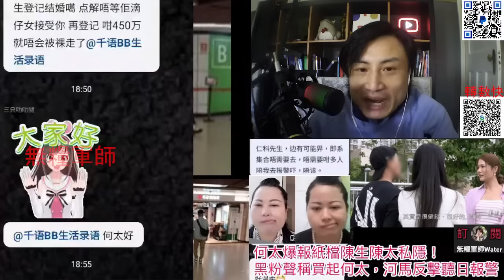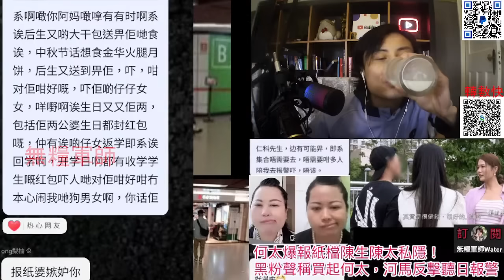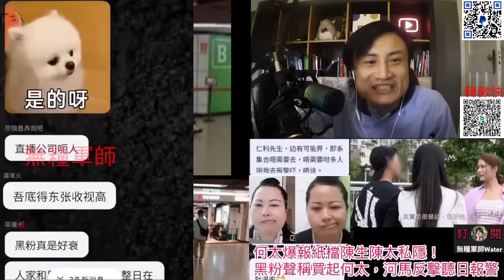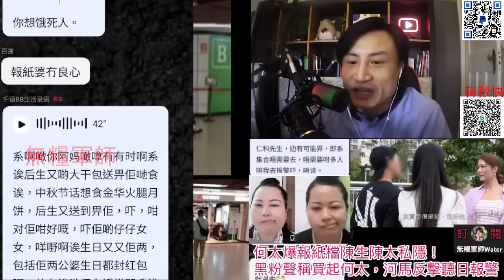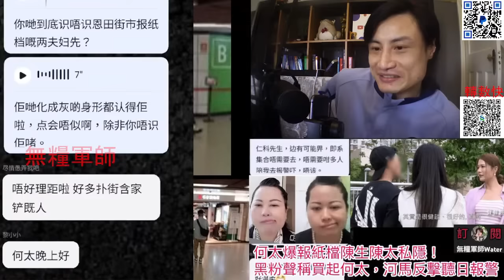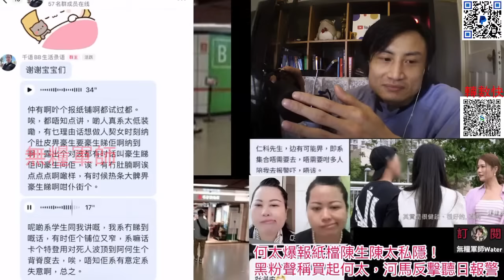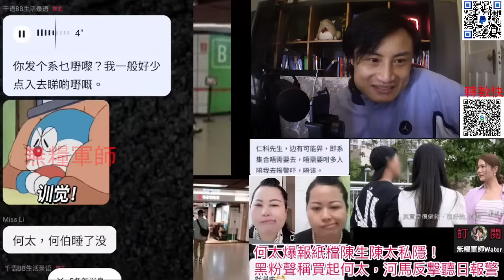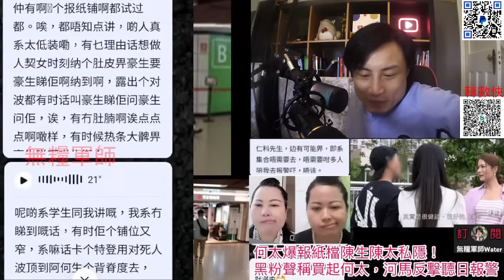報紙檔老闆Phone in反擊：何伯爛賭大使，所有錢係亡妻慳番嚟！約戰河馬當面對質｜何太爆報紙檔私隱，老屈陳生借錢｜直播精華29/6/24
何太揚言已報警告細女！自爆嘉湖山莊層樓係老何太同兩個女名！朝早去中環銀行，下午去旺角法援？河馬自爆返咗香港！黑粉團擔櫈仔等河馬舉橫額結果失望而回
女受害人爆何太呃錢契仔大鑊｜河馬攬同黨契仔得罪忠粉被鬧：你真係走火入魔｜踢爆河馬打手賤招，如何攻擊黑粉
何太獨闖黑粉群被圍攻！河馬炒契仔魷魚，新增兩位管理員現身訓話後瞓覺！河粉大戰黑粉，繼續追擊河馬
黑粉群追擊河馬仔冒充或同伙何太呃錢，逼人做雞，呃蝦條！榮升管理員，亂踢何太忠粉，一邊反骨講河馬壞話
傳河童老豆叫趙國強(陽江人)何太直播又放飛機｜豐富海鮮3高餐｜假河馬Ac報流料網民中伏
何太急回香港內幕，電梯睇掛號信！後門鬼鼠出入，荃灣出沒？夜晚又趕返大陸直播
何太黑粉團起底河馬大陸電話，陽西縣有成衣公司，河馬仔相？重新開微信7芹即被黑粉狂鬧玩殘
獨家訪問何伯報紙檔陳生陳太：河馬呃左樂湖居層樓都唔心息！仲想食埋仔女450萬！社處落過街市調查！有人親眼見東莞骨妹小燕偉哥靚湯！河馬溝髮型師另有其人，同時溝菜檔老闆
何太嬲嬲豬被封台3-7日！上訴會否成功？疑買Views做假，被網民擊退落鐘！何伯情敵挑機
何太趕返大陸直播被封台3-7日：黑粉保安無良巾絲公開我大廈CCTV告硬你｜惠州又有頭住家｜去惠州變鬼鼠返香港，講大話唔眨眼
何太深夜直播夜麻麻都要俾人鬧：每天直播罵自己的話很快應驗，大家等著看它搞死自己
突發！何伯何太半夜鬼鼠回港？呼籲街坊致電他住所樓下坐頭｜致電坐頭對話錄音
陳生陳太爆料網民怒轟河馬，河馬今日直播會否失控？何太又補瓜何伯：泥蟲，沙馬，蝦！河馬晒命有兩個Fans！8群最新消息
何伯請食飯溝足一年師奶爆何伯威水史，如何被河馬橫刀奪愛！何太勁講鹹嘢：何伯啲豆漿多到抹唔哂
何太又突擊直播又嚇黑粉｜揚言再上東張｜話讀書又唔識字｜我愛大灣區又做托，不停課金
何太違規博物館拍攝！網紅公司打手推流量？房署女主任虛報巡查公屋紀錄，380份記錄320份有問題，罪成囚7月
何太直播狂鬧何伯大女，28號唔返香港｜河馬打手話Betty係何伯大女｜21/6/24直播重溫
何太突然解散7群，係咪同河馬曾發表政治言論有關？網民去騰訊投訴鬧爆河馬
律師教路何太先講等到28號到期日？大陸數據顯示直播帶貨月薪平均只有…瑩瑩親身演繹被河馬踢出芹｜東張西望「何伯何太」錄51宗投訴！通訊局：涉情節不雅、意識不良
何伯又做阿四，何太死心不息直播反擊黑粉：你哋會有報應㗎，我要舉報晒你哋
何太大談何伯歸西後搵新老公｜網紅公司拍片與河馬割蓆｜火麒麟爆料後被河馬要求收聲｜東張西望收投訴指有報道誤導公眾，通訊局：已向無綫發出警告
何太前頭馬火麒麟獨家爆料：大陸層樓已轉咗名！河馬真係有精神病3個月覆一次診｜秘密回港真相｜何伯紅到出商品｜羊肉湯補瓜何伯
何太同胞正氣怒轟河馬，再有護主粉出動｜市民再去信社署房署指河馬打老公｜小公主Look直播講公安，慘被極速收皮
何太合作直播公司當河馬係玩具！報公安fans大戰河馬，揚言去香港報警｜一個香港人在內地創立不足兩年的網紅公司
河粉怒轟何太蝦何伯，管理員製造中港矛盾鬧人曱甴還擊｜河馬發脾氣，話自己有口飯就養何伯｜河粉話直播好悶
何太頭馬無間道爆料：河馬大陸戶口有錢，火麒麟被無糧軍師表揚後潛水｜報公安事件河粉議論紛紛
何太疑與創領文化傳媒合作直播｜踢爆何伯大話精！亡妻離世後450萬定期先出現！甄妮串河馬自己搵國安幫忙
派出所做嘢！何太有運行！大山婆粉絲直沖派出所報案｜証實河馬係廣西人？河馬抖音+微訊私訊功能收皮
何太直播宣佈何伯唔會再出現直播，解釋傳媒大學，硬推財商學院｜全程講謝謝悶到抽筋
何太搞喊男粉絲繼而報警！要兩三個保鏢護送？老屈東張做手腳，何伯數臭仔女，大讚繼子再交代身後事
何太放飛自我表演朱主席歌喉！頭戴白花出巡被質疑咒老公瓜老襯？笫日要兩三個保鏢護送？
何太搵法援真相，翁靜晶出招後河馬全日龜縮行街，打手代言｜被過百黑粉打爆電話｜收完利是即被踢出群？
何太自爆450萬留比細女｜冇錢眼尾都唔睄何伯｜歌頌黑社會初戀情人｜約黑粉出嚟決戰
何太粉絲公然食狗肉群內嗌大交｜大山婆話無問題｜打手老作河馬上機去英國
何太威脅翁靜晶家人｜翁律師評論「買律師牌」言論：講呢樣嘢嘅人都幾傻！出律師信俾何太，河馬還擊：佢亂講嘢博流量，不擇手段，我都未告佢
何太威脅翁靜晶家人｜翁律師講解「一晚五次」論原來暗藏玄機 或與香港婚姻條例相關：原來有人好識法律
屯門浩南爆笑狂冧何太｜河馬引發中港矛盾言論｜文盲微信賣書食水深，無人幫襯
網民懷疑何太前夫係東張余伯？何太真名柯葉玲個仔姓莫？離婚數月再同何伯結婚？
何太惡人語錄｜失控狂爆何伯子女私隱：大仔水警警署警長，高級過處長，廿萬一個月？直認享受「成名」生活｜直播精華
何伯玩殘政府！水警電話簿全部變無名氏！大仔老婆返工俾同袍笑到面黃｜直播精華